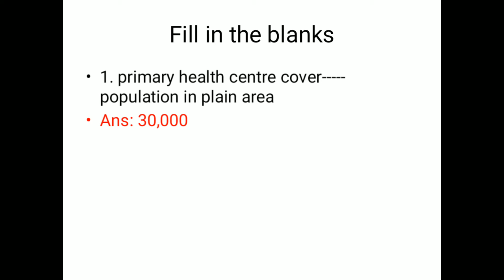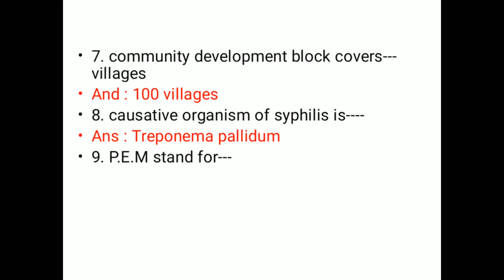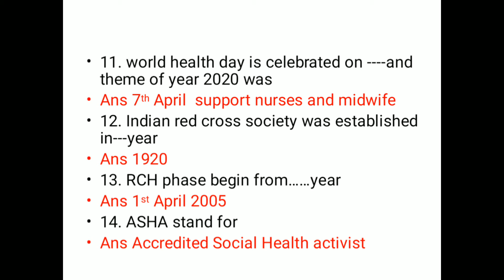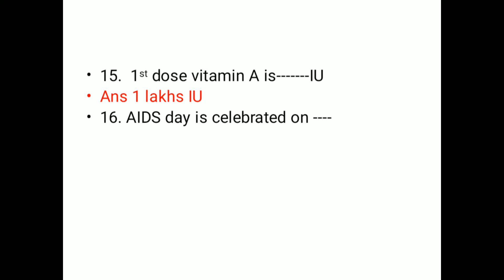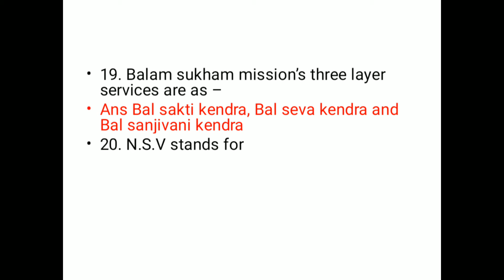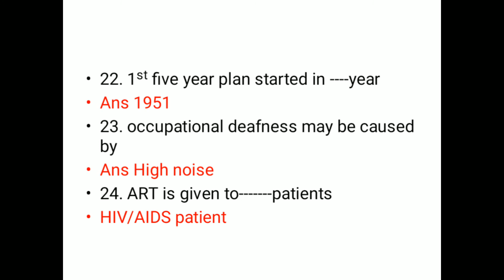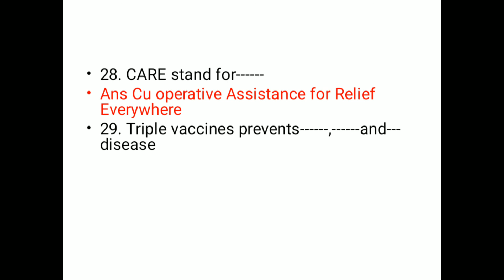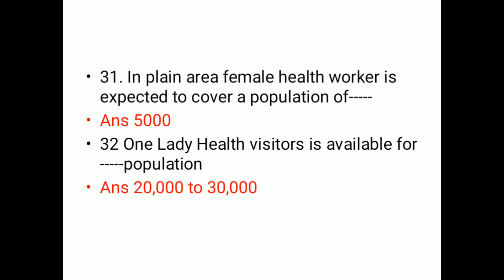Blanks asked(ખાલી જગ્યાઓ) in Gujarat Nursing council(2016-2020) CHN part-2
ગુજરાત નર્સિંગ કાઉન્સીલ માં પુછાયેલ ખાલી જગ્યાઓ ૨૦૧૬ થી ૨૦૨૦ સુધી ની કોમ્યુનીટી હેલ્થ નર્સિંગ ભાગ ૨ માં